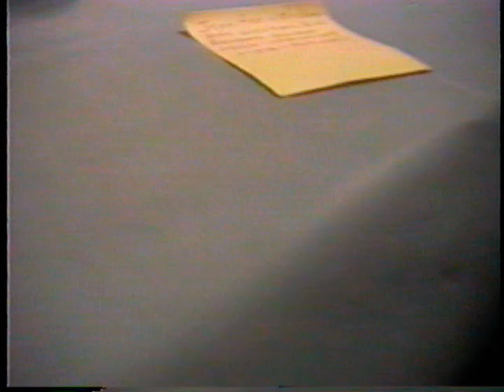Family Video 2